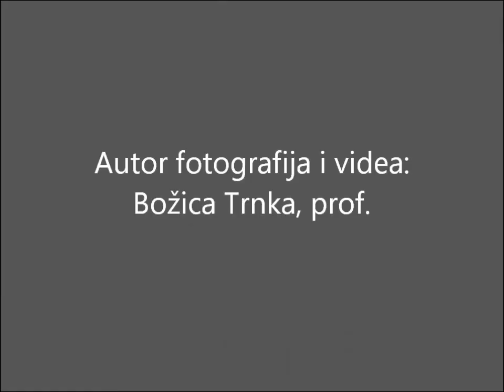Ljubo Kuntarić - In memoriam (1925. - 2016.). Autor Božica Trnka, prof.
Razgovor sa gospodinom Ljubom Kuntarićem sam vodila 2013. g. na proslavi  60. godišnjice Zagrebačkog festivala. Ljubo Kuntarić je skladatelj koji je u više od 70  godina djelovanja svojim ogromnim opusom obilježio i obogatio našu glazbenu scenu.